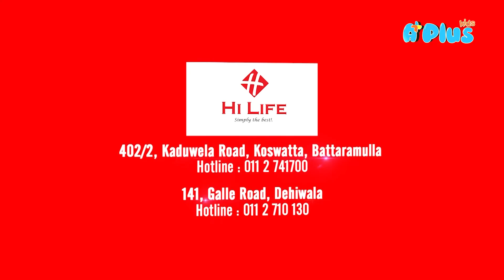Katha Potha - කතා පොත 2020 - EP15